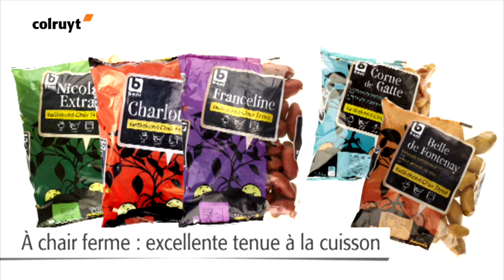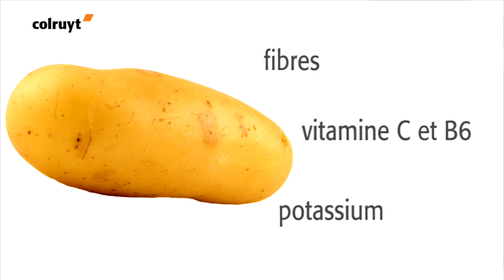Variétés de pommes de terre : pommes de terre de conservation – Colruyt.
Colruyt propose toute l'année différents types de pommes de terre. Par exemple, des pommes de terre d'hiver. Vous pouvez les conserver durant 1 an, à l'abri de la lumière et dans un endroit frais. C'est pour cela qu'elles sont aussi appelées pommes de terre de conservation. Dans ce reportage, vous en apprendrez plus sur leurs variétés : à chair ferme (par ex. Nicola, Charlotte, Franceline, Corne de gatte et Belle de Fontenay) et farineuse (par ex. Bintjes). Les caractéristiques spécifiques et valeurs nutritionnelles des pommes de terre de conservation y sont aussi expliquées. Nous présentons également quelques astuces sur la meilleure manière de les cuisiner ainsi que les préparations auxquelles elles conviennent le mieux (frites, purée, gratin, en chemise...).
Visionnez ici la vidéo sur les pommes de terre de conservation.